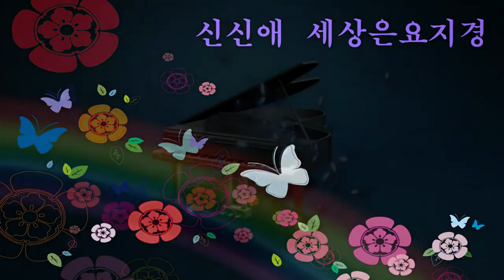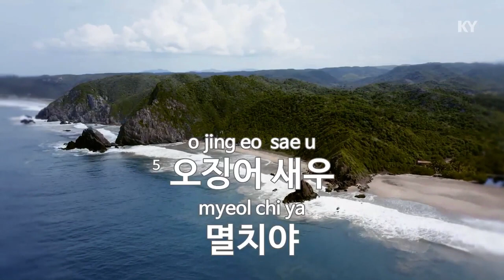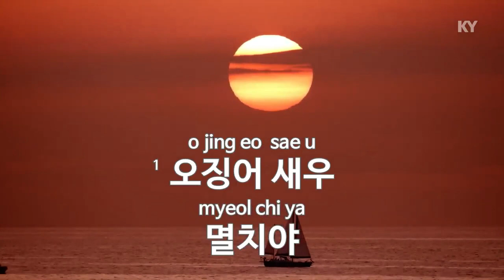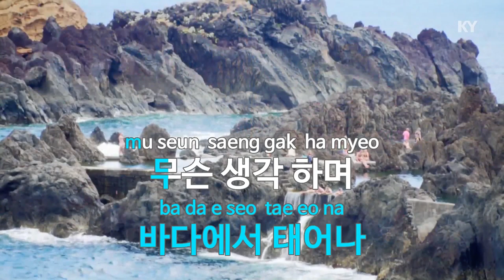신신애.웃으며살자.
신곡  신신애 웃으며살자 입니다 따라서 불러 보시지요 스트레스 확 날아갑니다.